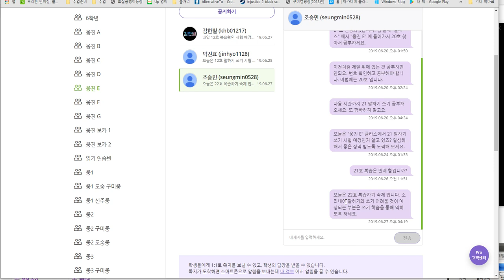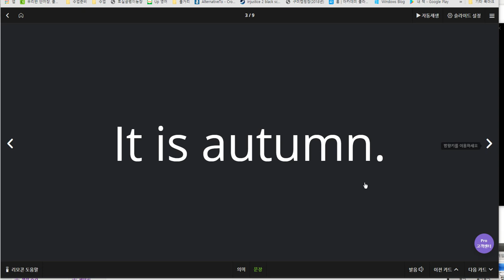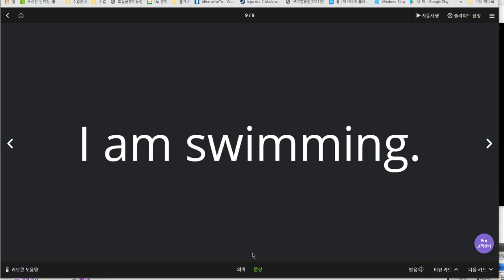조승민 2019 07 01 일대일